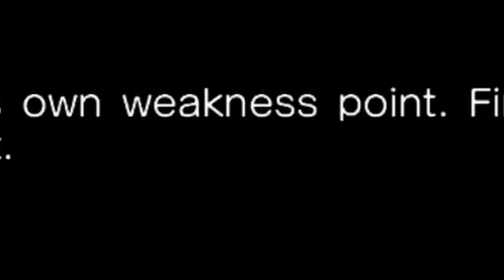Sonic Adventure 2 but Twitch chat is trying to kill me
Fastest thing alive, or a ragdoll at the whims of a crowd of ravenous fiends? You decide.